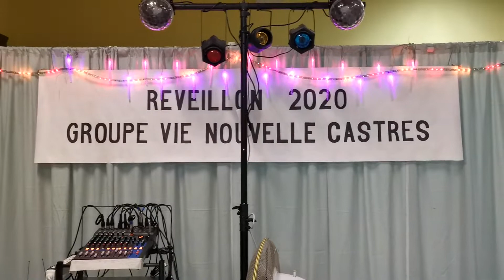Tos Xyoo Tshiab. Rooj khoom Apéro.31/12/2019- 2020.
Pab Lub Neej Tshiab, Npaj Khoom txom ncauj Apéro zov Hmo Tos Xyoo Tshiab. tim 31/12/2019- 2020.